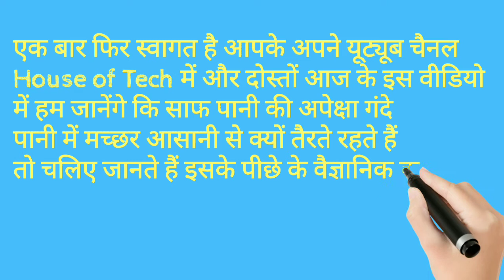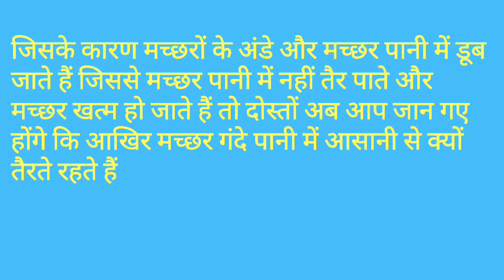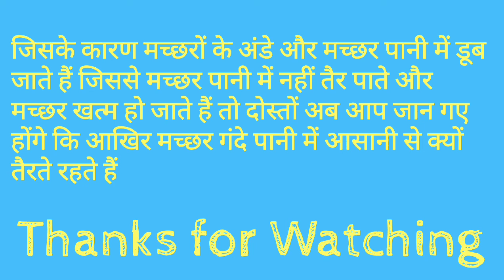मच्छर गंदे पानी में क्यों होते हैं | Rochak tathya in hindi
Welcome to all dear friends in this we will walk you through "facts about mosquito" , "rochak tathya in hindi" and new facts in hindi" etc.

Our YouTube channel is about science and technology. We cover lots of cool stuff such as facts, tech, video editing and scientific experiments etc.

Interesting facts
fact video kha se laye